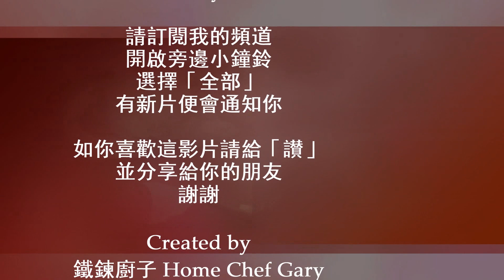白果腐竹雞蛋糖水 Sweet Soup of Gingko, Yuba and Eggs (Eng Subtitles)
間唔中食糖水真係好正，特別係冬天嘅時候暖笠笠！好鍾意食白果腐竹雞蛋糖水，有腐竹嘅豆香味，又有雞蛋食，白果好特別帶少少甘嘅味道，每次諗起都想食！片中介紹詳細食材及烹調方法。

It is very nice to have sweet soup as dessert occasionally, especially during winter time to have warm sweet soup..  I love this Sweet Soup of Gingko, Yuba and Eggs, yuba has a lot of bean fragrance, egg is nice and gingko with a very special bitter flavour.  Every time when I think of it, I want to eat.  This video is in Cantonese with English subtitles,  recipe and cooking procedure are described in it.
如你願意支持我的頻道請前往⤵️